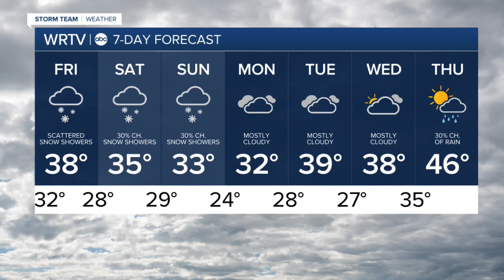Colder with snow showers Friday